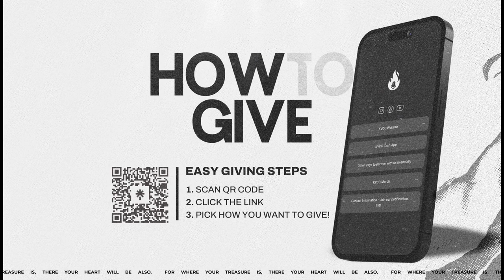"Over The Limit" // Repentance Friday // Pastor Rafael Brito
Last Friday was Worship Night here at KVCC but this week we are back with another powerful word from the LORD!

The LORD Jesus prayed, fasted and served often. For us to be successful in the Kingdom, we must do the same.

To support this ministry and help us continue to spread the Word of YHWH all around the world click here or copy and paste into browser